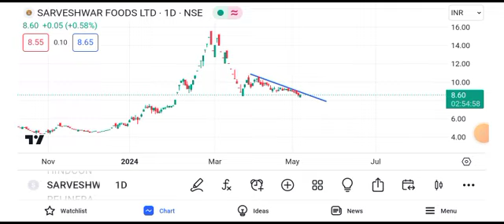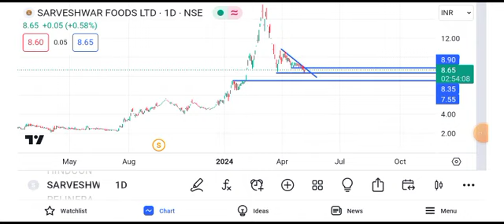sarveshwar foods share latest news || sarveshwar foods share latest news today